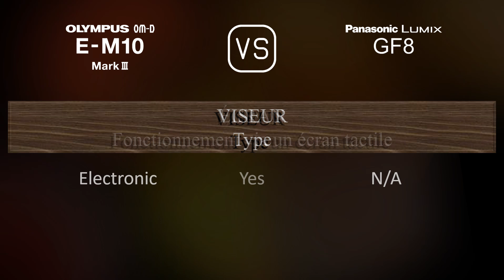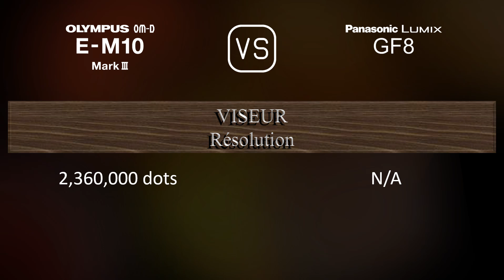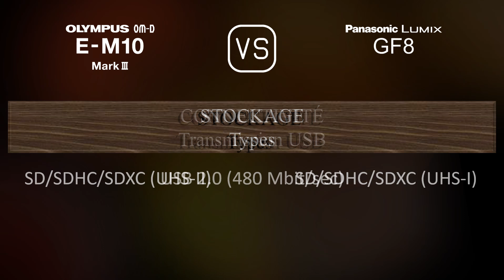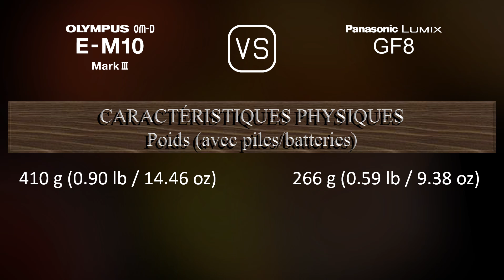Olympus OM-D E-M10 Mark III vs. Panasonic Lumix GF8: Une Comparaison de Caractéristiques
Cette vidéo fournit un aperçu des fonctionnalités du Olympus OM-D E-M10 Mark III et du Panasonic Lumix GF8 dans une comparaison de caractéristiques (comparison of specifications).

00:25 LANCEMENT
00:33 BOÎTIER
00:40 CAPTEUR D'IMAGE
01:01 IMAGE
01:16 OPTIQUE ET MISE AU POINT
01:41 ÉCRAN
01:58 VISEUR
02:13 FONCTIONNALITÉS PHOTOGRAPHIQUES
03:06 FONCTIONNALITÉS VIDÉOGRAPHIQUES
03:20 STOCKAGE
03:24 CONNECTIVITÉ
03:49 CARACTÉRISTIQUES PHYSIQUES
04:07 AUTRES CARACTÉRISTIQUES